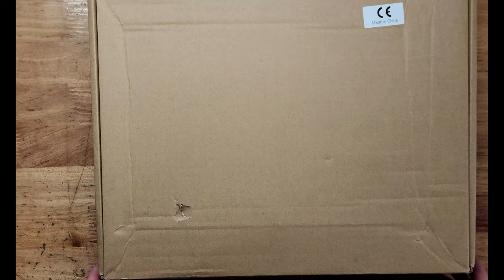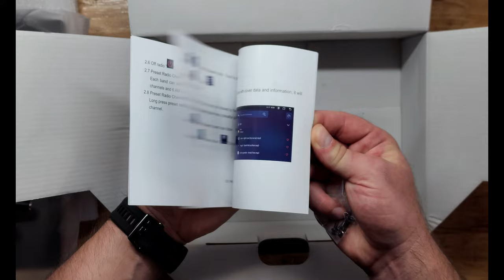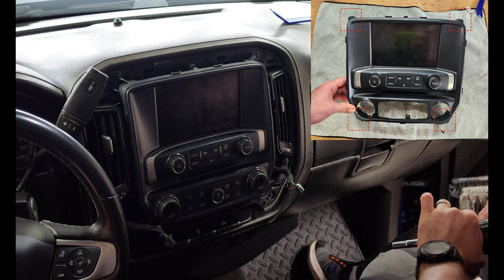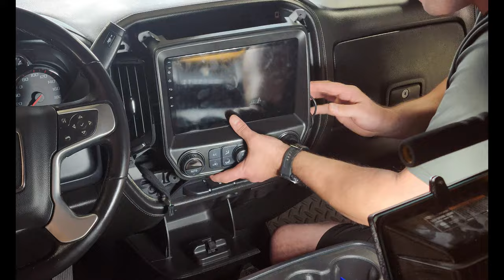2014-2018 GMC Sierra & Chevy Silverado: Step-by-Step Junsun Android Radio Installation Guide!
Elevate your driving experience! Follow the step-by-step guide to install Junsun Android Radio in your 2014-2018 GMC Sierra & Chevy Silverado. Upgrade your journey! 🚗📲

8+256GB Android Car Radio GPS For Chevrolet Silverado 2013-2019 Carplay 4G WIFI:
Note: While this 8+256GB Android Car Radio GPS for Chevrolet Silverado 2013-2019 with Carplay and 4G WIFI is no longer sold brand new, the manufacturer offers newer versions and regular updates for enhanced features. Explore the latest advancements for an upgraded driving experience.

PAC CAM-GM51 Reverse Camera Harness:

Produced by: Michael McDonald
Edited by: Michael McDonald
Camera (Pictures & Video): Samsung Galaxy S22 Ultra
Software: Wondershare Filmora
Music: Wondershare Filmora (Free) "Living Pulse - Midnight Train" & "Future Spirit"

If you found the video helpful, hit the "LIKE" button.

Whether you're an enthusiast or just starting, this community is about sharing a passion. Comment your thoughts and engage with fellow viewers.

Your feedback is crucial in tailoring future content to your interests. Your participation enriches the experience for everyone.

I'm committed to providing informative and enjoyable content, crafted to add value to your knowledge. I appreciate your continued support, inspiring me to create resonating content.

Your subscription contributes to the channel's growth. Thanks for being here. Your involvement makes this journey worthwhile. Have an amazing day, and I look forward to sharing more soon!